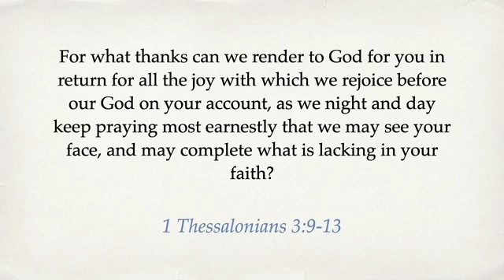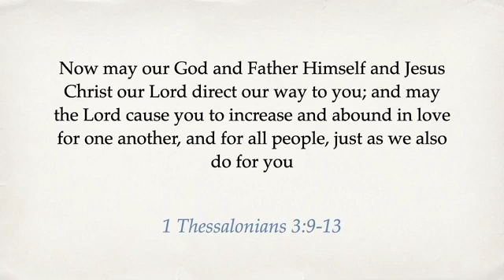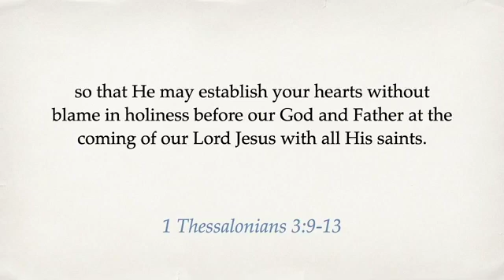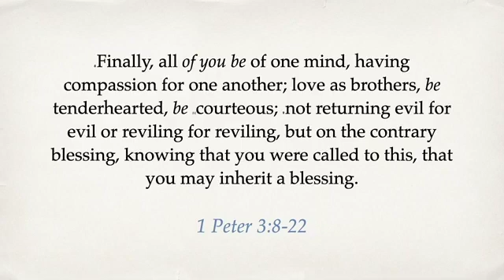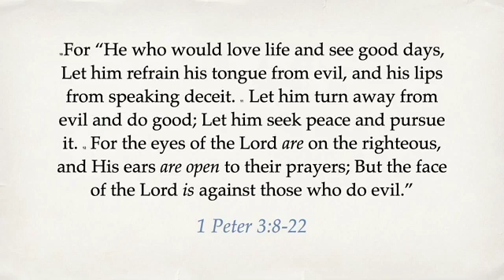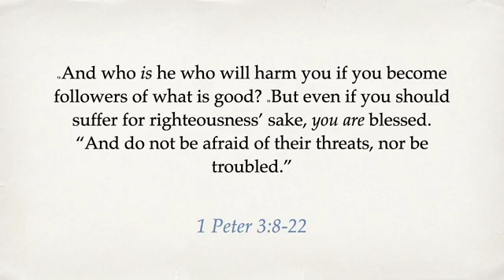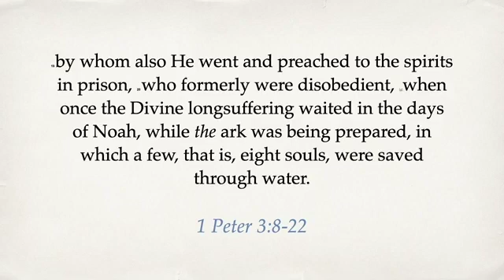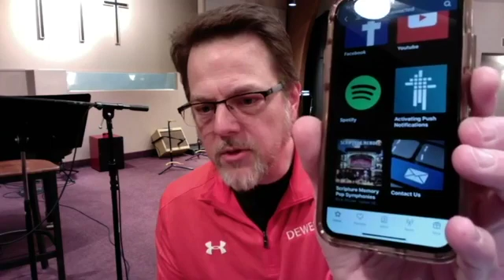Agents of Hope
From Sunday, May 3, 2020